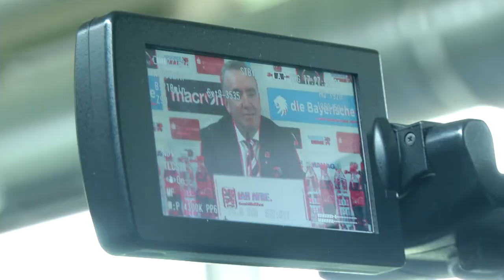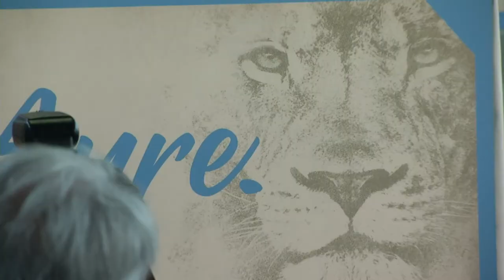TSV 1860 München stellt neuen Geschäftsführer Ian Ayre vor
Ian Ayre ist der neue Geschäftsführer beim TSV 1860 München. Der langjährige Manager des FC Liverpool sagte bei seiner offiziellen Vorstellung im Grünwalder Stadion, dass es seine Aufgabe sei, die …